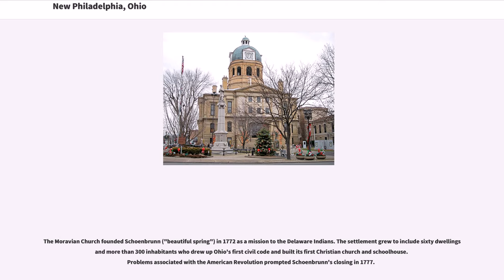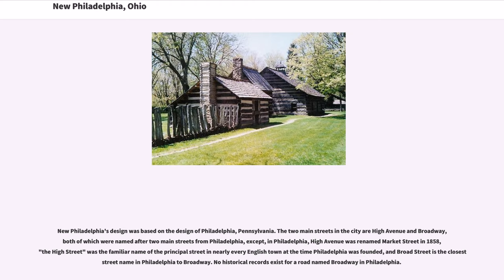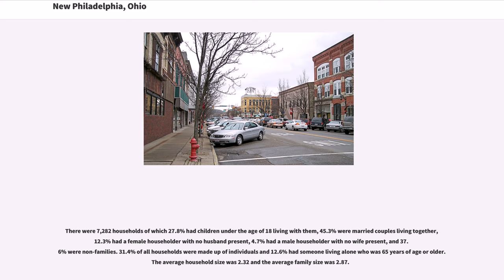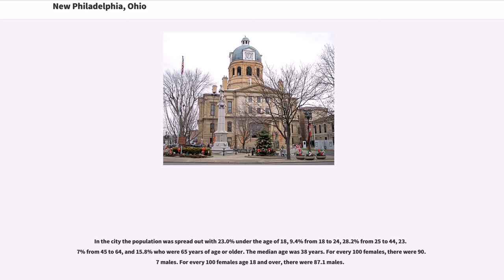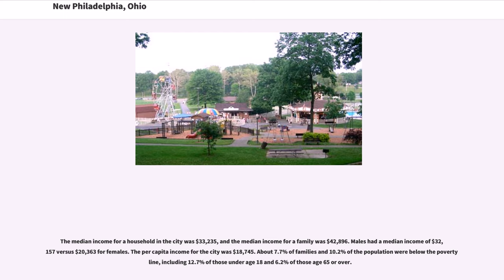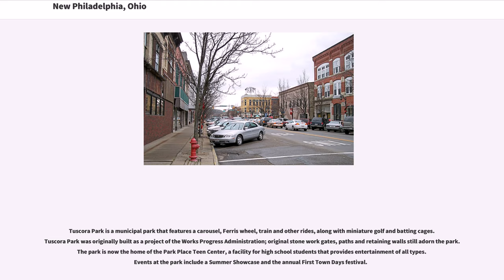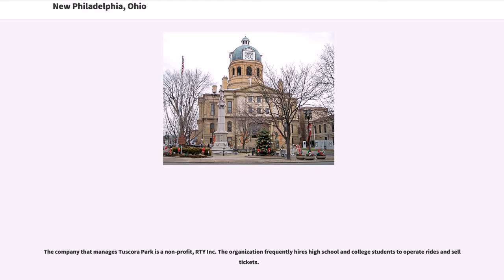New Philadelphia, Ohio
New Philadelphia is a city in and the county seat of Tuscarawas County, Ohio, United States. The county's largest city, New Philadelphia is located on the Tuscarawas River. It is located south of Cleveland and northeast of Columbus. The population was 17,288 at the 2010 census.

Because of the presence of coal and clay, early industry in the city centered on mining interests and the manufacture of steel, canned goods, roofing tile, sewer pipe, bricks, vacuum cleaners, stovepipes, carriages, flour, brooms, and pressed, stamped, and enameled goods.

New Philadelphia is a principal city in the New Philadelphia–Dover, OH Micropolitan Statistical Area, which includes all of Tuscarawas County, as well as the southern regions of Northeast Ohio.

The Moravian Church founded Schoenbrunn ("beautiful spring") in 1772 as a mission to the Delaware Indians. The settlement grew to include sixty dwellings and more than 300 inhabitants who drew up Ohio's first civil code and built its first Christian church and schoolhouse. Problems associated with the American Revolution prompted Schoenbrunn's closing in 1777.

The founder, John Knisely, returned to Ohio in 1804 with his family and 33 other pioneers, he also hired surveyor John Wells to plot out New Philadelphia in the same grid style as Philadelphia, Pennsylvania.

In 1833, New Philadelphia contained county buildings, a printing office, several stores, and five taverns.

In 1844 The Ohio Democrat (November 7, 1844)among many other newspaper printed election results with Democrats so named and Whigs or Anti Slavery votes listed as Coons. This is said to be started because of Henry Clay of Kentucky's use of the Coonskin. Democrats name calling terms were in use well beyond the next one hundred years against people who later gravitated to the party.
New Philadelphia is located at (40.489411, -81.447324), along the T...